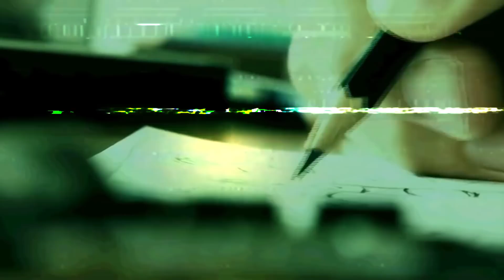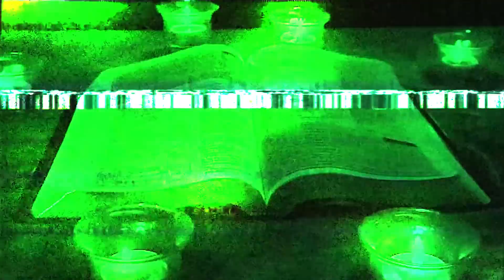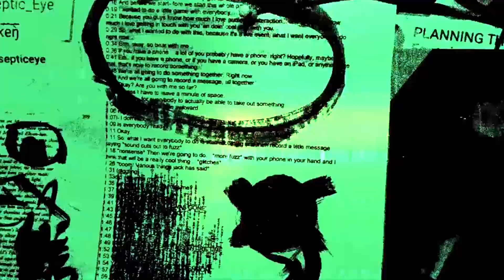Devotion (Puppet Collection)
Wow, I haven't posted anything on here for a while huh.
Well anyways, I'm back with a new tribute!
This time it's about the recent finished ARG called Puppet Collection that was ran by Rav (grandest-relic on Tumblr) and so many others including me! It was a amazing experience to make something as big as this.
This video is like a hard summary of it, not all the details or whatever else is in it, It was all COMPLETELY amazing though.

Yes, this ARG was made based on the Antisepticeye character from Jacksepticeye and also the wonderful Seven Trials of Habit from EverymanHybrid.

VHS Overlay by Christopher Huppertz
Clock Animation by P.M N.T
PC Related Audios and Videos by Players and Mods
Antisepticeye Related Audios and Videos by Jacksepticeye (Sean) and Robin.